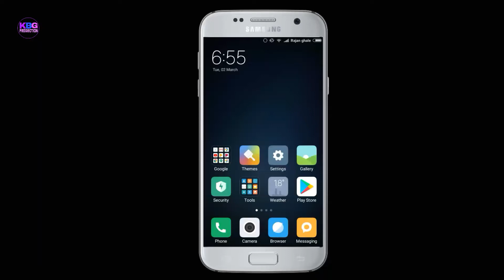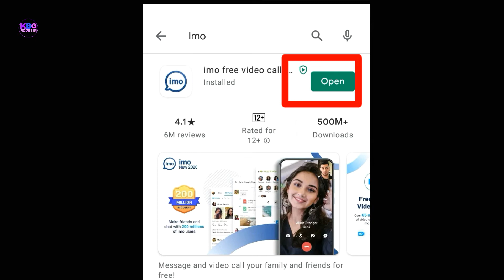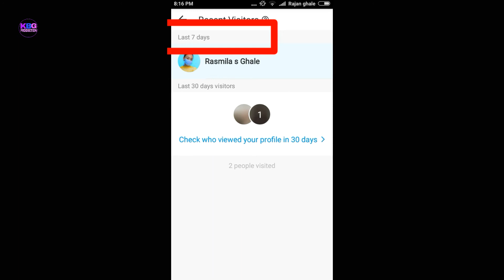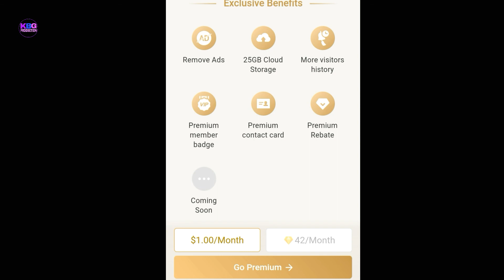How to know who visited my imo profile picture in Nepali|By kbg production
Hi
Welcome to our official youtube channel  Kbg production. In this video I am going to show you very easily  who visited your imo profile picture. you have any problem please comment in the below Thank you very much.